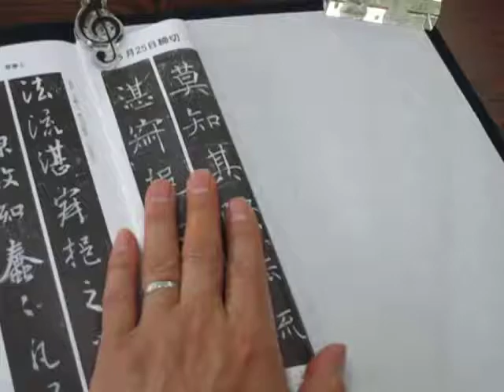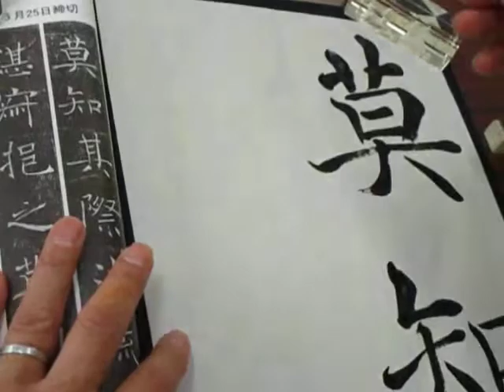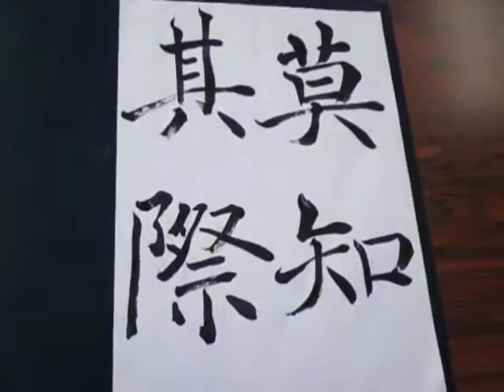臨書・褚遂良・雁塔聖教序「莫知其際」